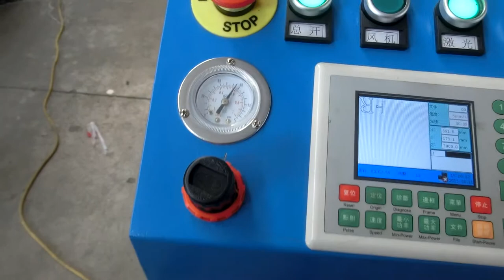ball screw drive CO2 laser metal cutting machine cut on 1.2mm thickness carton steel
skype: bryant816